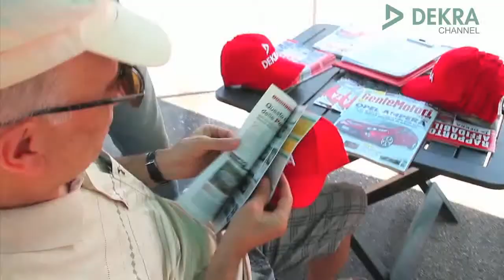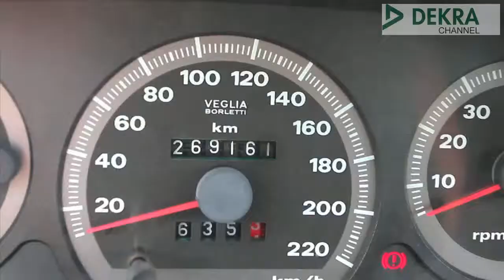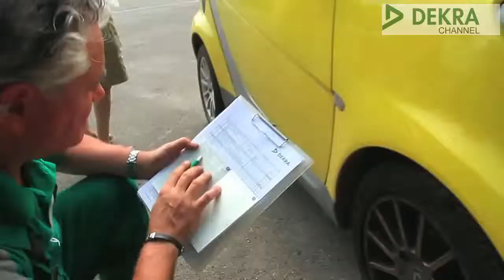Gente Motori tour 2012 - Bologna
Anche quest'anno DEKRA e GenteMotori girano l'Italia per testare con mano lo stato di salute del parco auto dello Stivale con l'edizione 2012 del tour "Quant'è in forma la tua auto."
La seconda tappa ci ha visti per 2 giorni all'area di servizio TotalErg di Cateldebole (BO).

Per la terza tappa, i tecnici si spostano a Savignano sul Rubicone (FC) per vedere se gli automobilisti romagnoli si riveleranno essere più virtuosi di quelli emiliani e lombardi.